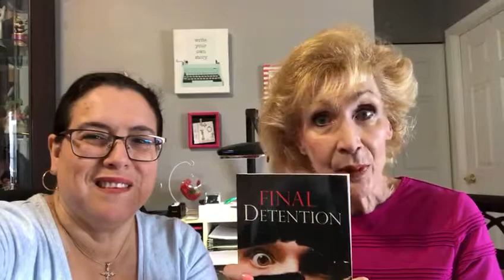Jane Vincent introduces Final Detention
Jane Vincent is making this book into a movie!  Auditions will be held and more info to come!  Get the book on Amazon.